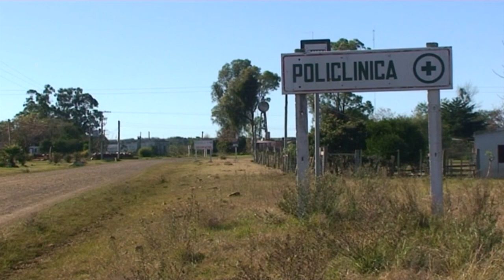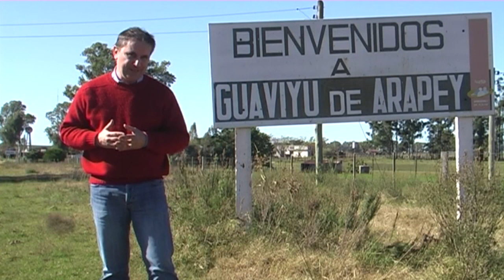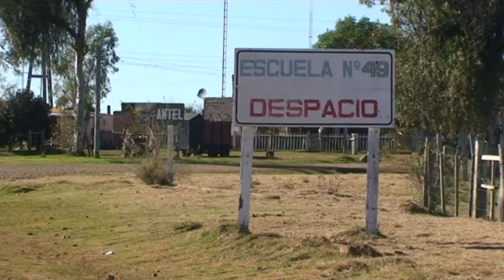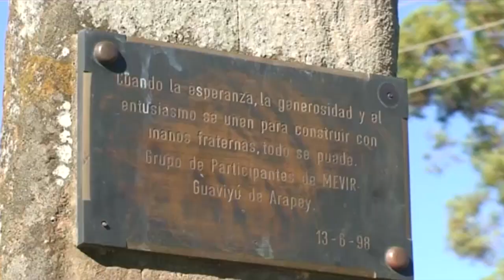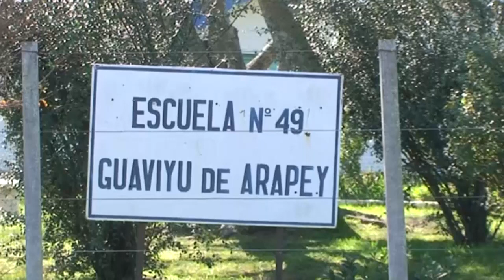Guaviyú de Arapey - Salto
Este centro poblado se levanta hacia el noreste del departamento de Salto a 27 kilómetros del mojón 113 de la ruta nacional N° 4 y pertenece al municipio de Lavalleja. Cuenta con una población cercana a los 150 habitantes. Por su territorio cruza la cuchilla de los Arapeyes en cercanías a la cañada del Guaviyú. Sus vecinos marcan permanentemente  su sentimiento de pertenecía, reforzando la identidad local. La vida por estos campos transcurre a la velocidad de un típico pueblo rural. En Guaviyú de Arapey los servicios básicos han mejorado las condiciones de los vecinos y el presente se encara entre nuevos desafíos con nostalgias de un tiempo que ya no están.